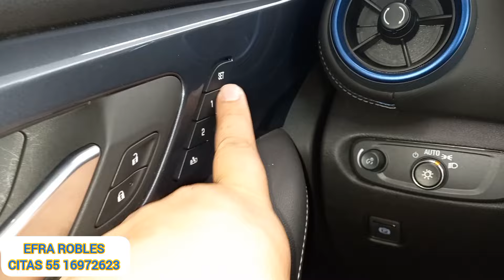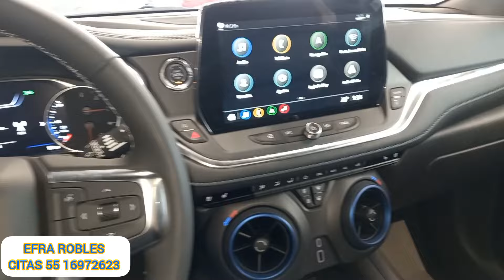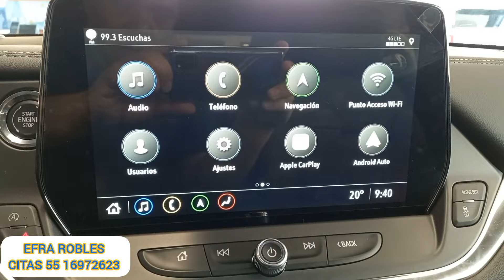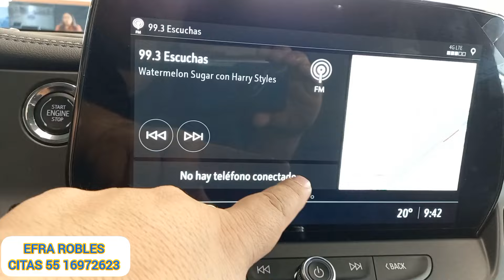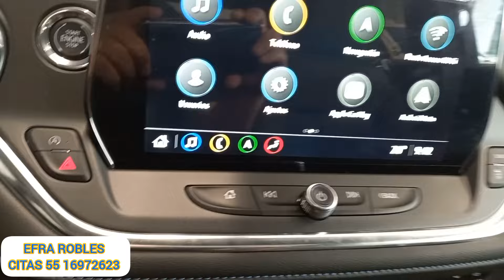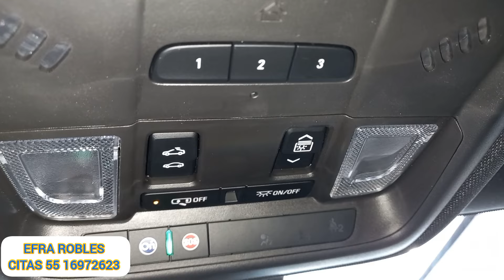NUEVA CHEVROLET BLAZER 2024|Buscas Poder???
"EFRA ROBLES AMOR POR CHEVROLET "
EFRA ROBLES

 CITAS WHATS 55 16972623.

CRÉDITO DESDE 10 %  DE ENGANCHE Y TASA BAJA CON BUEN BURO DE CREDITO Y COMPROBANTES DE INGRESOS,

Plan credito

Plan Contado

AGENDA CITA WHATS 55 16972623

ATENCION PERSONAL DE EFRA ROBLES